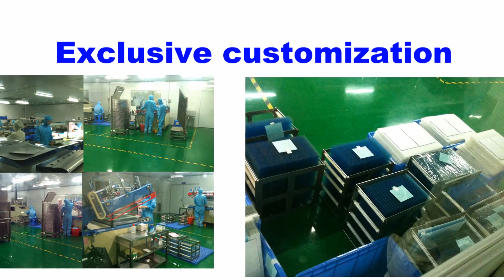6AV3688-4EB02-0AA0 Plastic Case Cover for 6AV3 688-4EB02-0AA0 OP17 with Membrane keypad Keyboard